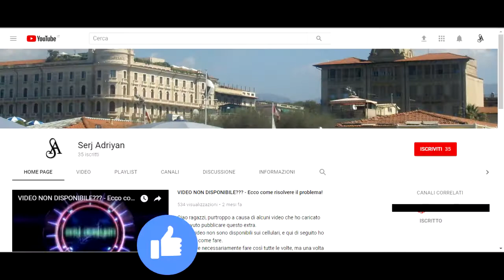Assassin's Creed Brotherhood parte 20: Infiltrazione (Castel Sant'Angelo) - Gameplay PS4